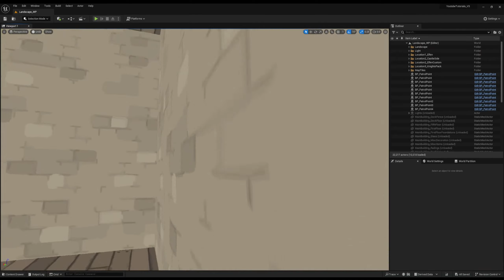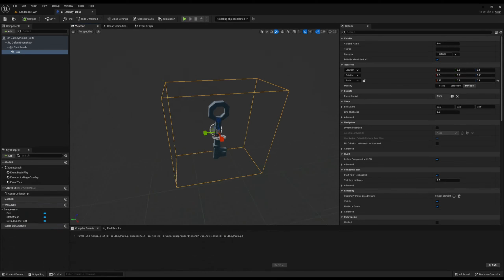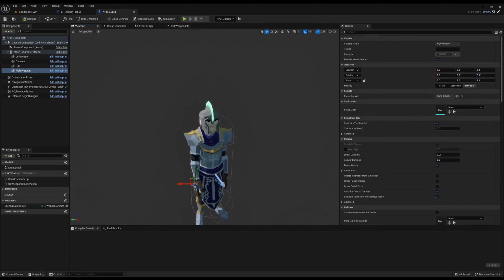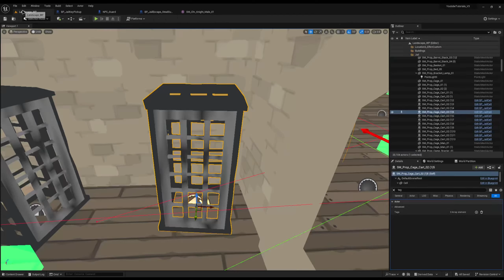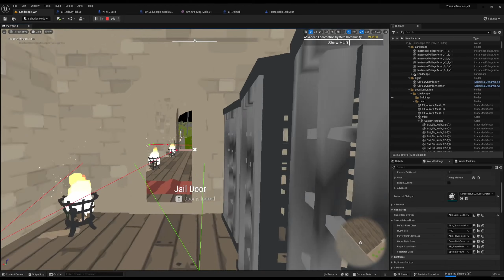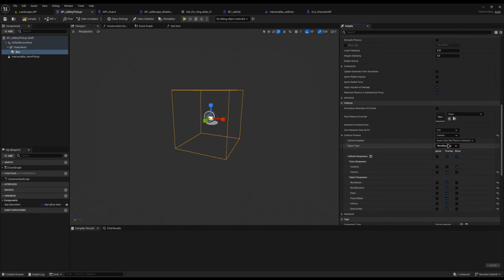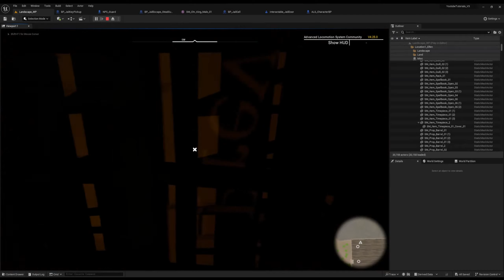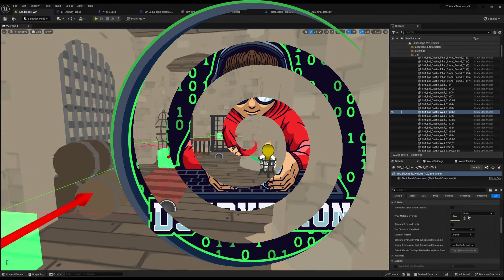UE5 Jail System - Escape via Key Theft & Guard Patrols | Unreal Engine 5 Tutorial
Welcome back to the jail escape series! In this episode, I show you how to create another escape technique where you need to steal a key from a patrolling guard to escape. We’ll modify the jail cell, create new interactables, and set up the jail door to only open if the player has the key. Follow along to add this immersive escape mechanic to your game in Unreal Engine 5!

🔹 Video Highlights:

👉 Stealing a key from a patrolling guard
👉 Modifying the jail cell and interactables
👉 Setting up the jail door to open with the key
👉 Enhancing the escape mechanic

Unreal Engine 5, UE5, Jail System, Key Theft, Guard Patrols, Escape Mechanic, Game Development

(UE5 Jail System Part 2: Camera Fade and Sound Effects | Unreal Engine 5 Tutorial)
(Unreal Engine 5 NPC Behavior Tutorial Part 2: Creating Companion Followers with State Trees)
(Unreal Engine 5 Tutorial: Using State Trees for NPC Movement | UE5 Version 5.2+)
(Upgrading to Narrative 3.5 in Unreal Engine 5 | Complete Guide & Fixes)

🔹 My Setup:

👉 OS: Manjaro Linux
👉 CPU: Intel Core i7-4790K @ 4.00GHz
👉 GPU: Nvidia GeForce RTX 3090 24GB
👉 RAM: 16GB
👉 Headphones: Audio Technica ATH-M50X
👉 Mic: Audio Technica AT2020
👉 DAC: Behringer UMC22
👉 Keyboard: Keychron Q3 QMK with Krome Keycaps - Pudding rainbow kanji-hiragana caps

🔹 Chapters:

0:00 - Intro
0:40 - World update
1:36 - Plan
1:54 - Patrol points
3:39 - Jail key
7:00 - Key Interaction
10:04 - NPC Equipment
12:41 - Escape technique
15:50 - Interactable mod
20:00 - Escape technique adding
20:35 - First test
21:10 - Key location fix
22:15 - Key test
24:43 - Jail door fix
28:59 - Patreon
29:09 - Jail door collision toggle
35:00 - Result
35:20 - Outro

👉 How to create escape mechanics in Unreal Engine 5
👉 Key theft for jail escape UE5
👉 Guard patrols and key interactions UE5
👉 Unreal Engine 5 jail system tutorial
👉 Adding interactive elements in UE5

unreal engine 5, ue5, jail system, key theft, guard patrols, escape mechanic, game development, interactive elements, npc behavior, unreal engine tutorial